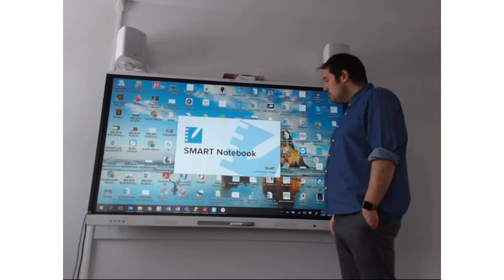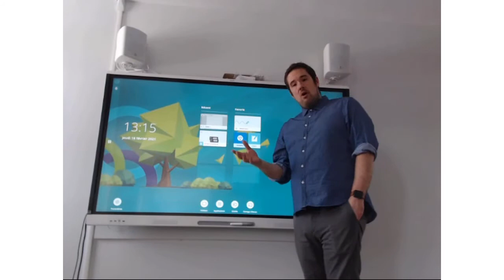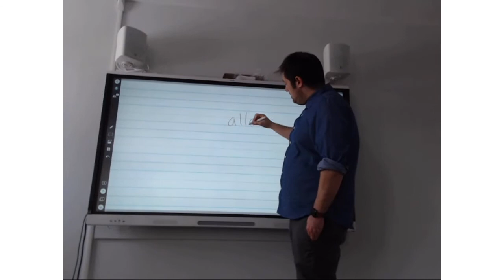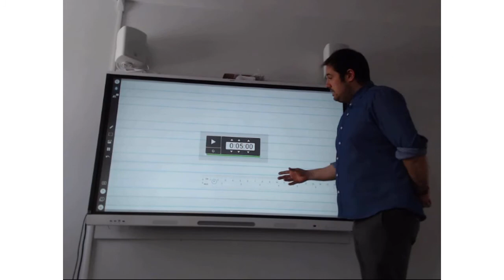Smart Board - Le tableau blanc sur les nouveaux modèles de TNI